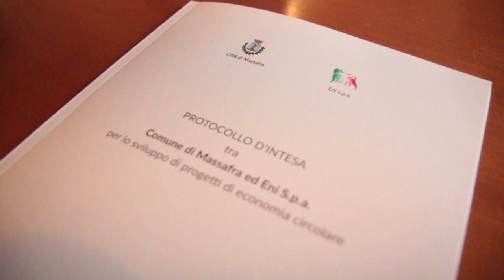Firmato il protocollo d'intesa tra Comune di Massafra ed Eni